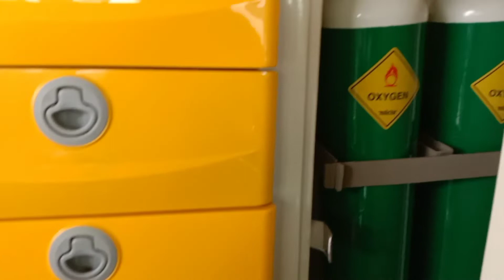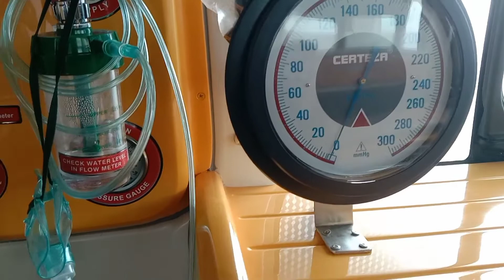hiace ambulance Review review on toyota hiace